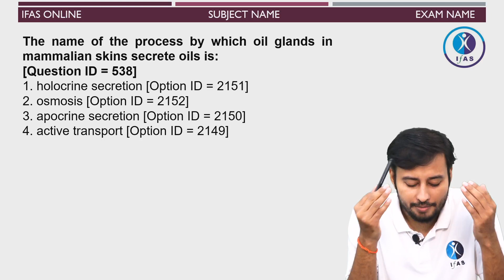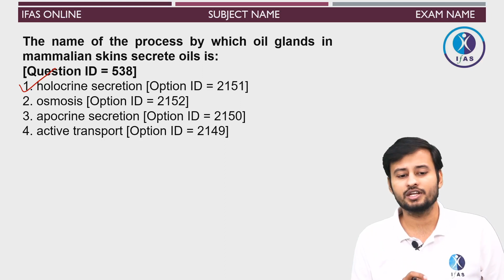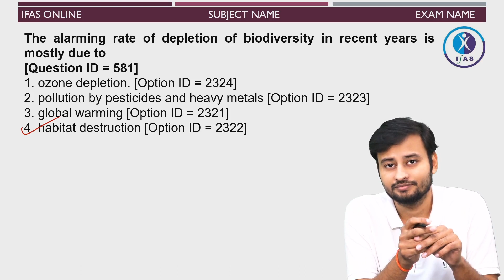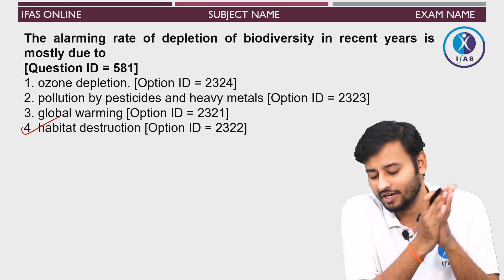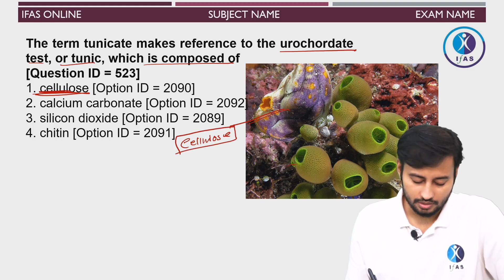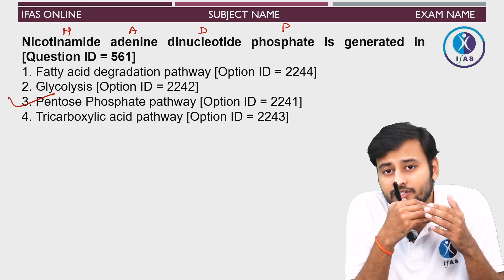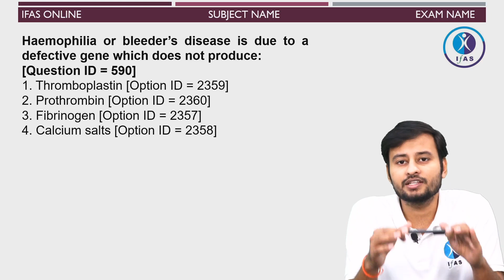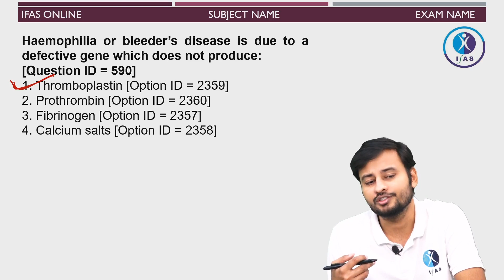DUET 2018 M.Sc Zoology Paper Discussion Part - 10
Crack MSc Entrance (IIT JAM, GAT B, TIFR, DU, BHU, JNU & CUCET) with Best Online & Classroom Coaching at IFAS by India's Best Educators

Dear Aspirants, To get complete info, you can fill out the form Also, you can call on for any support.